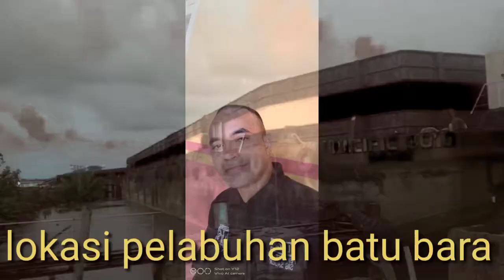Lokasi pelabuhan tambang batu bara...